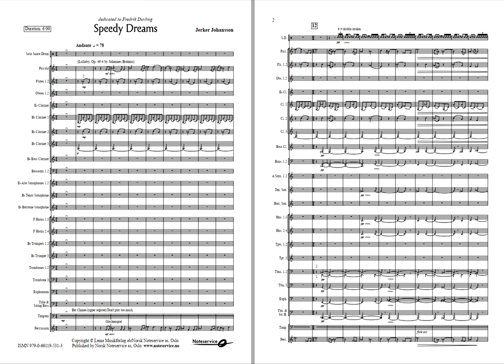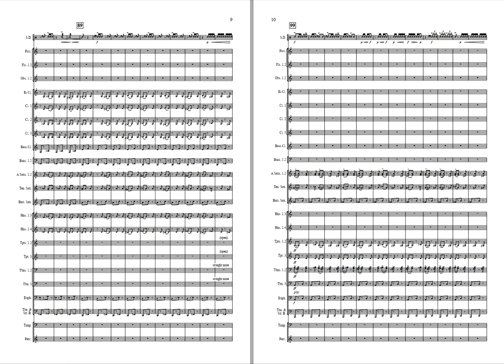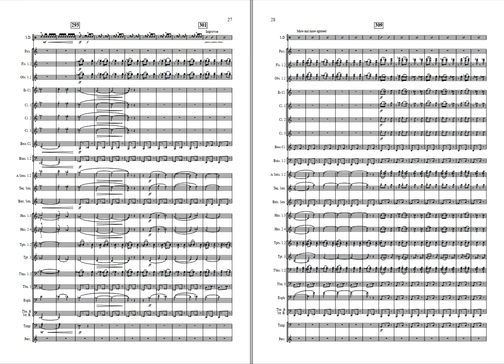Speedy Dreams (Snare drum feature) - Johansson. Available for Brass and Concert Band, Grade 5(4)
SPEEDY DREAMS
was premiered by Göteborg Wind Orchestra in 2013 with Fredrik Duvling as snare drum soloist. The composer Jerker Johansson is a percussionist himself, so through the years he has spent lots of time practising the snare drum. The inspiration to the composition came to him in a dream, which was about yet another dream. On the evening of Christmas Eve a small child is trying to go to sleep. It is not so easy. Earlier in the day the child has got a small drum as a Christmas present. So instead of sleeping the child is fantasising about the new toy drum and how exciting it will be to learn how to play it.